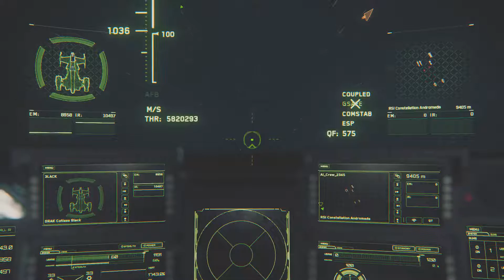Disabling com array